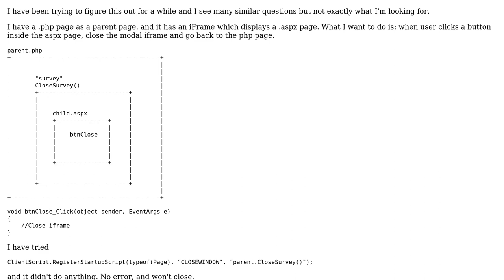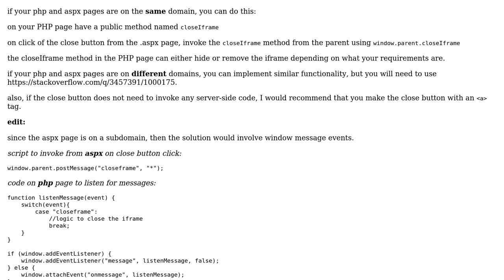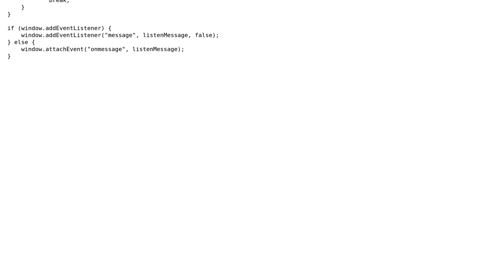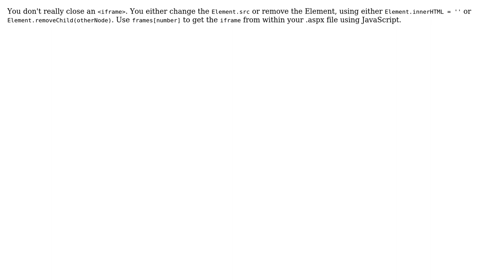Close iframe within iframe (parent:php, child:aspx) when a button is clicked (2 Solutions!!)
Close iframe within iframe (parent:php, child:aspx) when a button is clicked

With thanks & praise to God, and with thanks to the many people who have made this project possible! | Content (except music & images) licensed under CC BY-SA | Music | Images & others | With thanks to user StackSlave user kabichan user Fisch and the Stack Exchange Network Trademarks are property of their respective owners. You are responsible for your own actions.